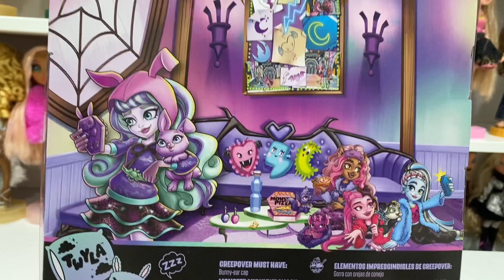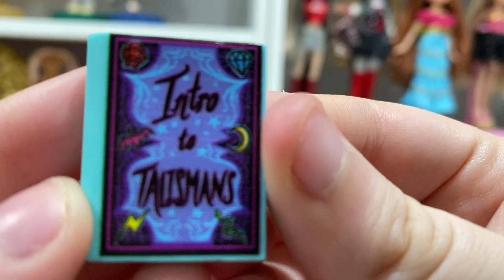UNBOXING MONSTER HIGH CREEPOVER PARTY TWYLA BOOGEYMAN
If you would like any of your products to be featured and/or reviewed on my channel do not hesitate to reach out

Doll Instagram: @kyla.collects

PUBLIC MAILBOX INFO: Located in channel description